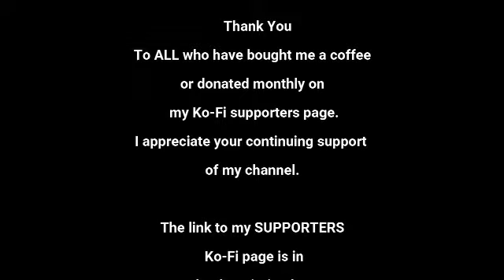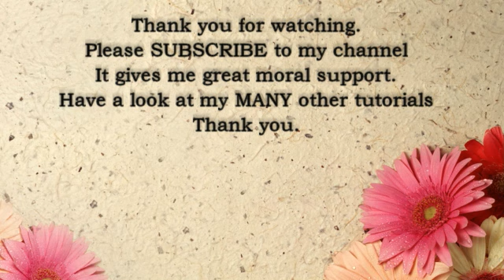Easy Crochet Pattern for blankets, cushions, scarves or hats.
Crochet for blankets scarves hats cusions and much more. Crochet 1960's SLIT STITCH
Use the hook size your chosen yarn label states.
UK double crochet = USA single crochet,  UK treble crochet = USA double crochet, UK double treble crochet = USA treble crochet.